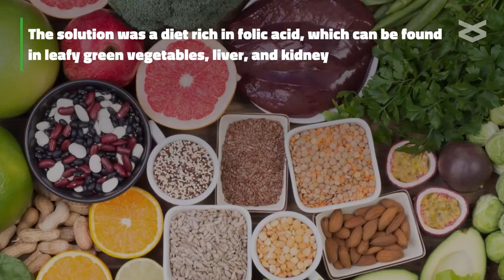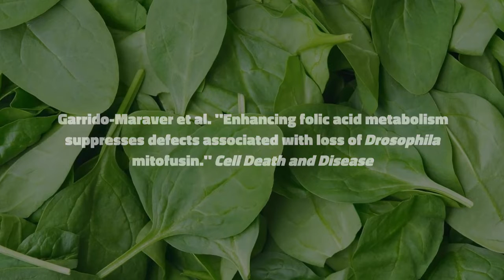FOLIC ACID LEADS ILLNESS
HEALTH VLOGS

VIDEOS

TIKTOK

VIDEOS

TIKTOK

CLASSIFIED ADS

FOR FUN

FUNNY VIDEOS

FUNNY TIKTOK

AMASING VIDEOS

AMASING TIKTOK

BEST NATURE

DISASTER SCENES

BEST MUSIC!

HOT MEN!

HOT TIKTOK

HOT WOMEN